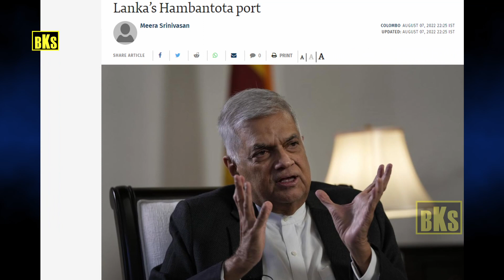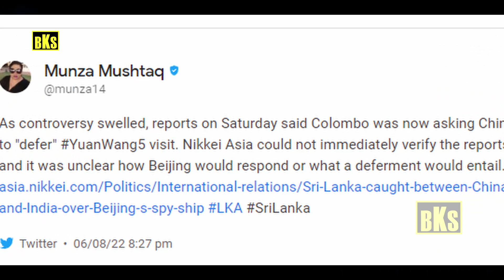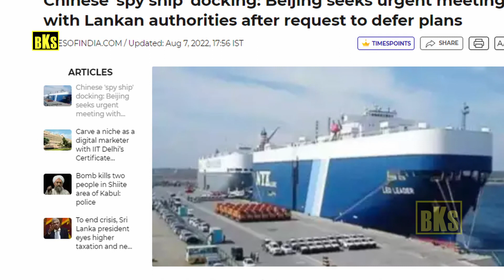சீனாவை விரட்டிய இந்தியா |களத்தில் குதித்த சீனா | இந்தியா-சீனா நேருக்கு நேர் | Tamil | Bala Somu